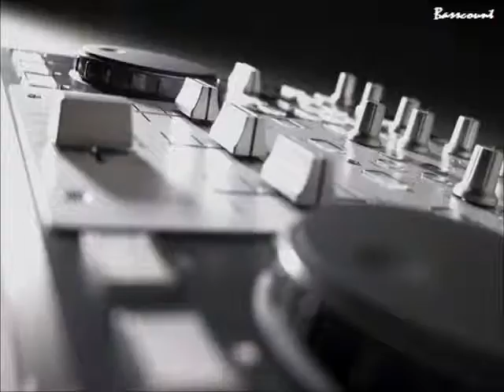Basscount- Dubstep Mix (09.06.12)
Some mixed dubstep songs. Coment and rate please.